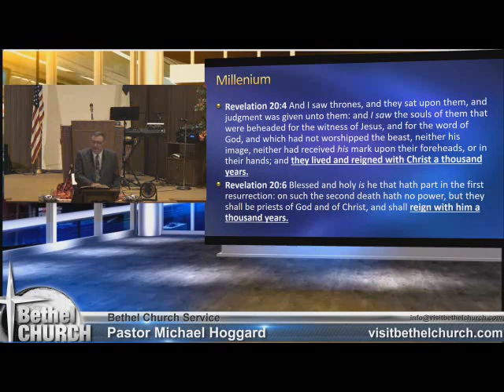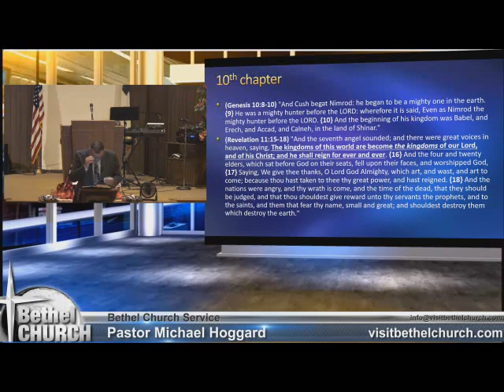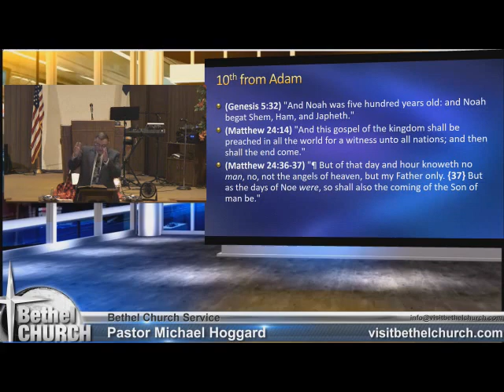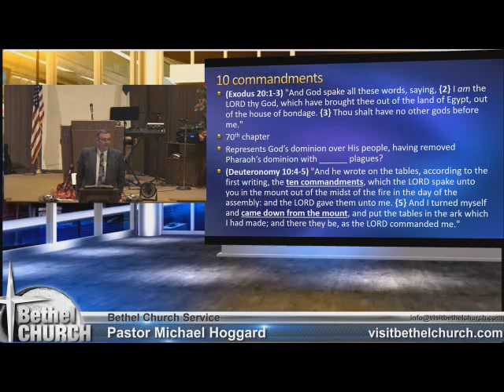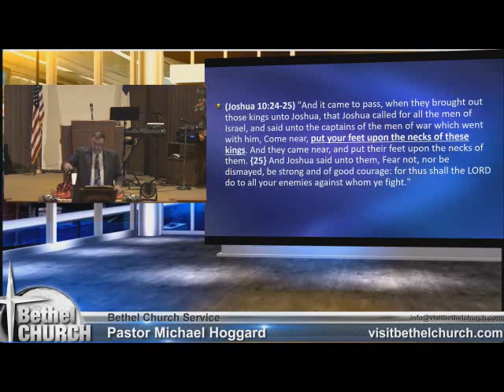The Millennium - Mike Hoggard - 2017.09.17.